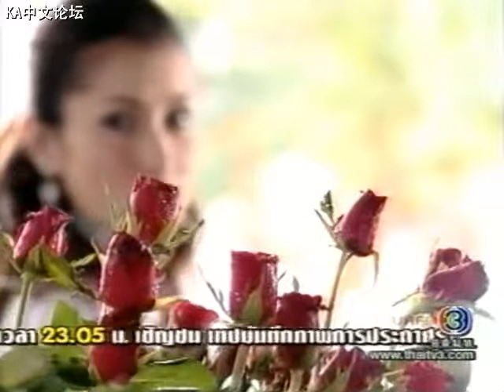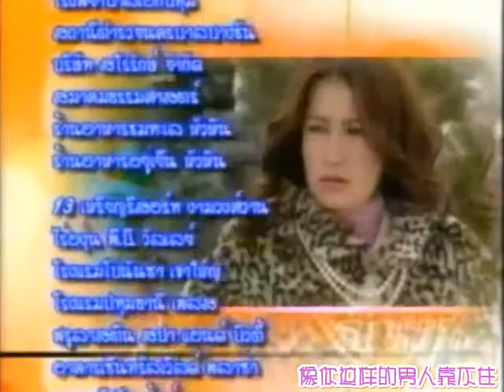[KA&AnnFC]爱情降临.Rak Lamoon Loon Lamai.[CN Sub]-EP07【7/7】